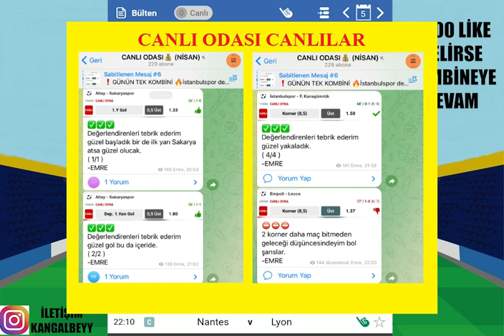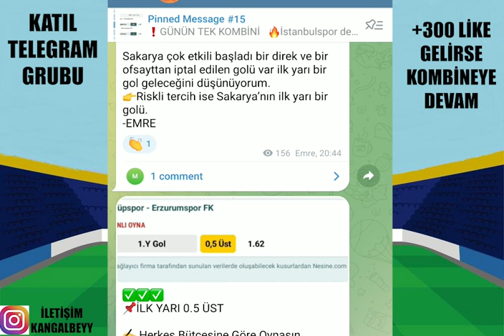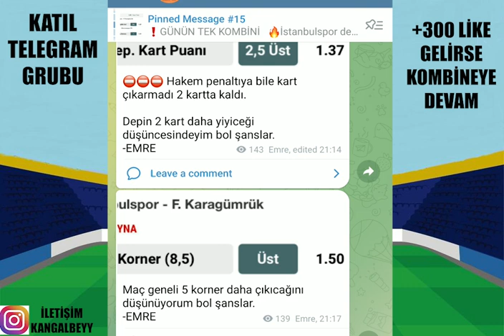KUPA MAÇLARINA DİKKAT ! 5 NİSAN 2023 İDDAA TAHMİNLERİ